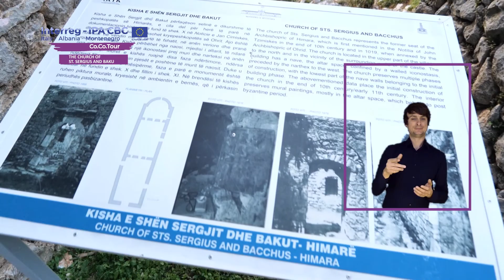Eco Museum Himarë. Storytelling of the Church of all saints and St. Sergius and Baku in English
When Saint Cosmas Aetolos arrived in Himara he was surprised that the village had over 150 churches. Each family had its own church and worship was done separately. The elderly say that on Sundays and holidays 300 bells were rung in the village. Wanting to unify them, he encouraged the locals to build a church for all the saints and persuaded them to go to the Orthodox liturgy all together. Today the rebuilt Church of  All Saints functions as the Metropolis of  Himara.

The Church of  St. Sergius and Baku, declared a cultural monument of the first category, is a tourist attraction on the coast of  Himara and carries spiritual values for the inhabitants. The church was built in two main phases, but the walls retain traces of numerous reconstructions. The initial construction belongs to the nave with the lower parts of the walls while the upper parts have been rebuilt several times; the room is divided into the altar area and the nave area with a wall iconostasis. The frames of the iconostasis are decorated with floral motifs. In the northeast corner of the church was a walled stone tablet with the year 786 written on it. The Church of  St. Sergius and Baku served as the seat of the Bishop of  Himara, which became the Episcopal center in 1020, under the auspices of the Ohrid Patriarchate, as evidenced by a diploma issued by the Byzantine emperor Basil II. The church was built within the surrounding walls of the Himara castle at its highest point, in the Barbakas area. In addition to the beauties of the Ionian coast, tourists can get up close and personal with the thousands of years of cultural heritage.

can in no way be taken to reﬂect the views of the European Union.